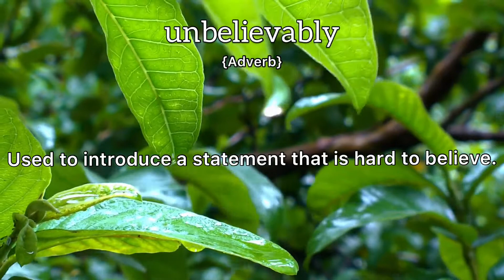Unbelievably Meaning : Definition of Unbelievably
- What is the meaning of Unbelievably
- What is the definition of Unbelievably
- How to pronounce Unbelievably